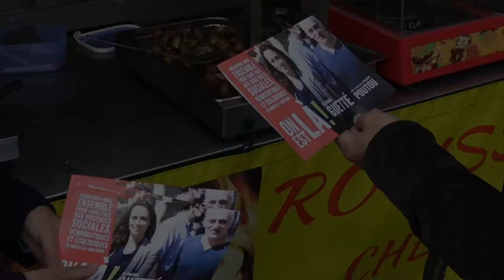On est là ! Clémence Guetté, Nordine Raymond 1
1/3 Clémence Guetté, Nordine Raymond répondent à la question "Que représente la liste "On est là".
On est là ! Clémence Guetté, Nordine Raymond ainsi que des camarades et candidat.es tractent ce jeudi 13 mai 2021, sur le marché de la Place Calixte Camelle, à Bordeaux.
Elections régionales, les 20 et 27 juin 2021.